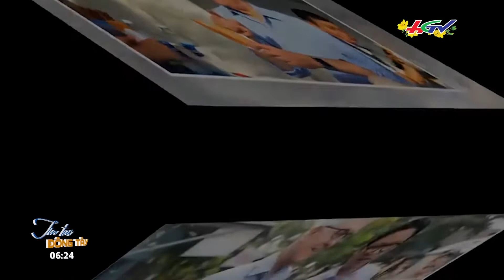Ẩm thực Việt làm “no lòng” thực khách trời Tây